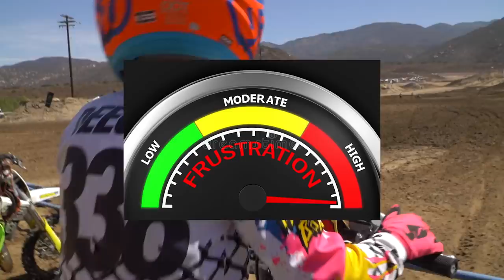I CANT BELIEVE HE BROKE THIS! Loretta Lynns Regional at Fox Raceway!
Haiden wins his races and breaks the golf cart! Hudson has an intense battle and hangs out around the pits!